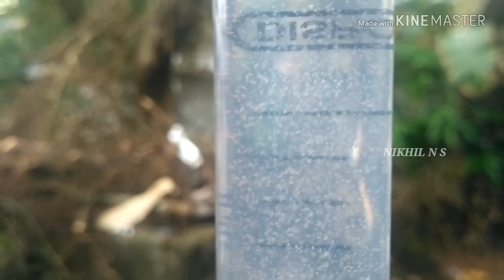The difference between normal artemia egg and decaped artemia egg | വ്യത്യാസം മനസിലാക്കാം..